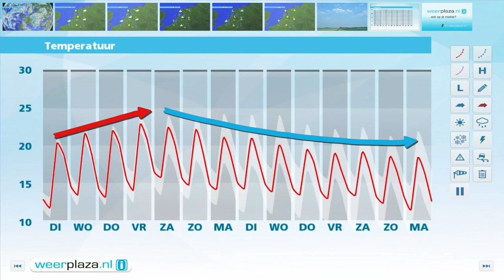Weerbericht dinsdagochtend: Zon en wolken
In het noordoosten, zuiden en zuidwesten lossen de wolkenvelden voor een deel op waarna overal de zon geregeld schijnt. Vooral in het noordoosten en oosten is een bui mogelijk en het wordt 20 tot 22 graden. De wind is rustig, 2 tot 3 Bft, uit noord tot noordoost. Langs de noordkust haalt de wind vanmiddag soms 4 Bft. Morgen en donderdag verlopen zonnig bij maxima van 22 graden op de Wadden tot 26 in het binnenland. Ook vrijdag is het zomers, maar in het zuiden en oosten valt mogelijk een bui.